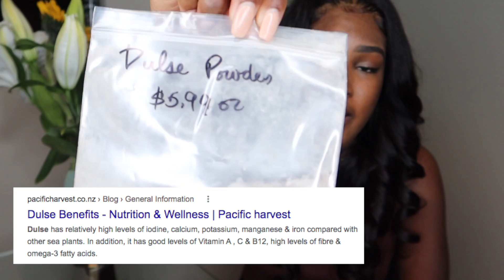Beginner's Guide: 3 HEALTHY HERBS TO BOOST YOUR IMMUNE SYSTEM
If you follow me on Instagram @thekailavibes and if you've followed my journey on here then you know I live a pretty healthy lifestyle despite being diagnosed with an autoimmune disorder (Scleroderma).  I have reversed all symptoms and am on my way to fully reversing this rare disease. I contribute my supreme health to the herbs I take and in this video I share 3 healthy herbs you can take daily to boost your immune system.

This is a beginner's guide to taking herbs and you can find all 3 of these herbs at a local herbal shop or by finding a vendor you trust online.

MAIL:
The Soul Trip Company LLC
384 E. Goodman Rd.
Ste. 130

Tall Black Guy- Peace & Love
Jules- Soweto Blues

Today's video is all about soul trip, how to, with me,